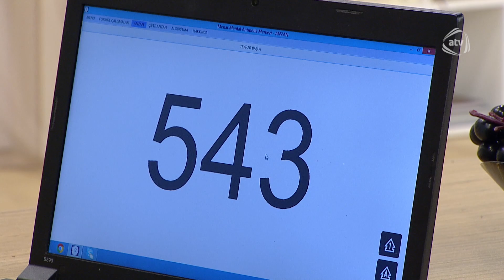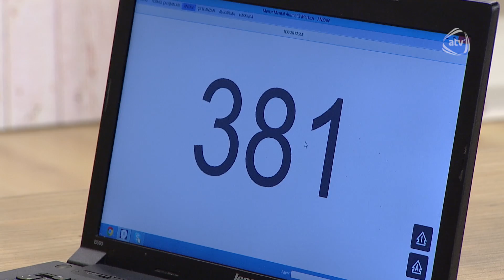10dan sonra (26.10.2017)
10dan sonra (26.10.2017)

Aparıcı: Yusif Ağayev

Qonaqlar: Gülay İbrahimli, Eldəniz Məmmədov